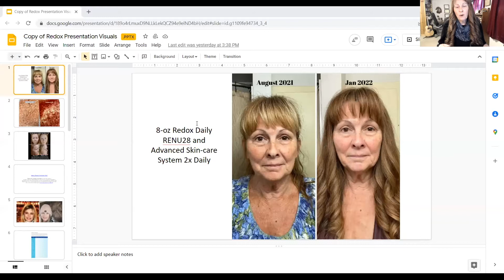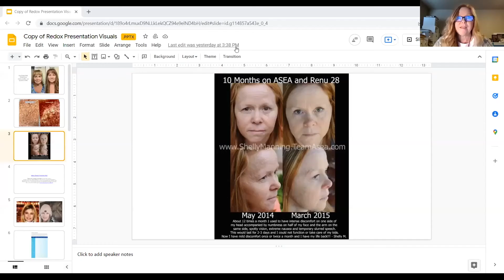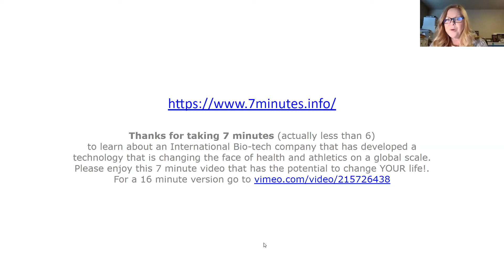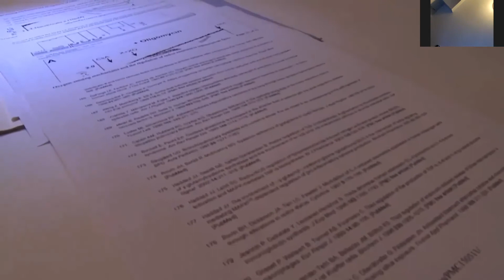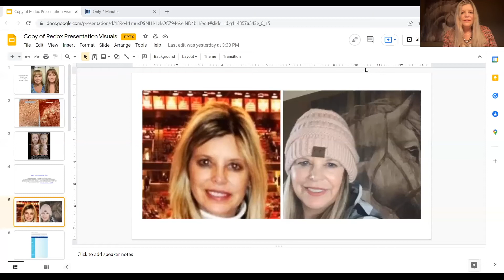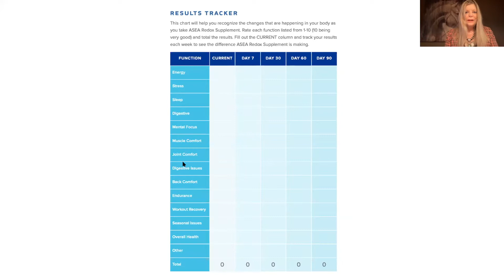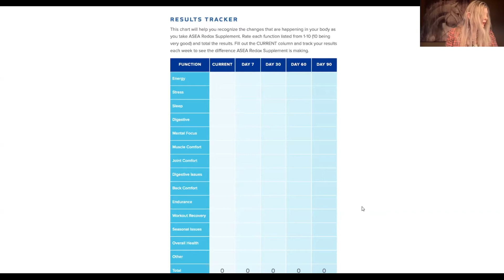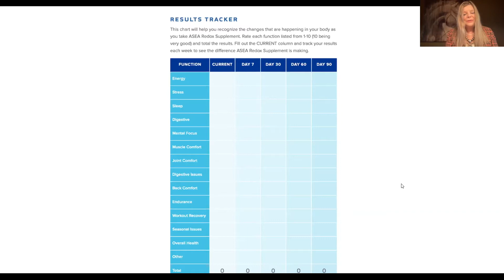Ignite Your Spark Within!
Hosted by Gloria Lybecker, Vicki Laraway, Shelly Manning and Kimberly Burnett. Join us as we share our journey, empowering our potential.

With guest speaker, Donnellyn Dominguez, a retired mid-wife who established the largest midwifery in the state of Texas. Donnellyn also sits on the Medical Board for ASEA.